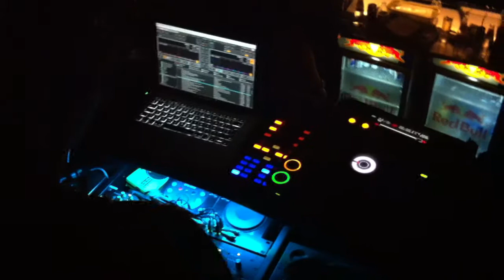Entrada Miguel Rendeiro @ Sardinha Biba